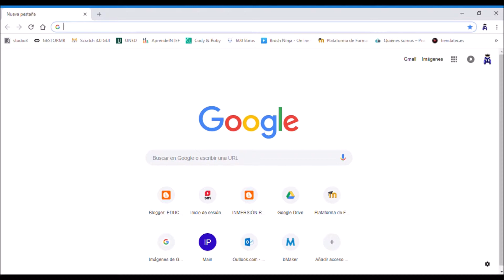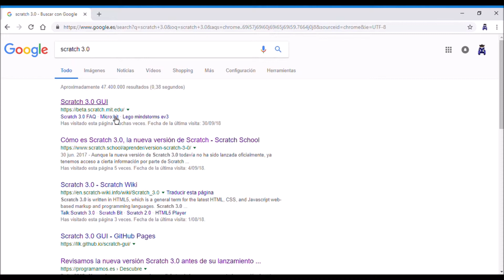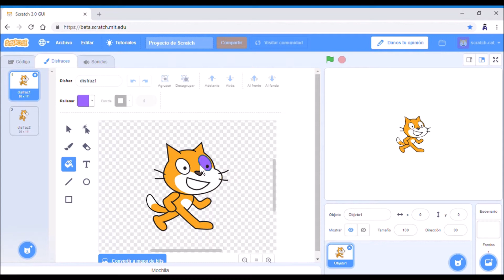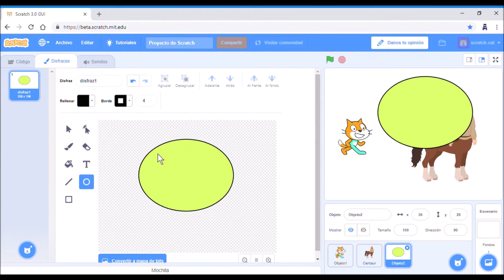PRIMER PASO AVATARES